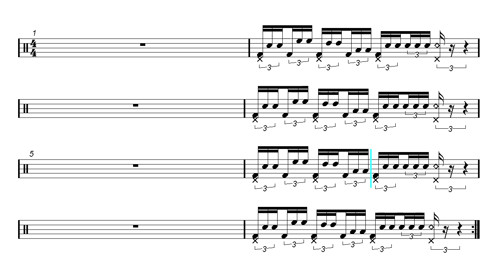Fill 18 Flash - Beginner Drum Loop Tutorial - Pop-Rock - Fills 01 (Sheet Music)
120 Bpm - Backing track - Drum Score.